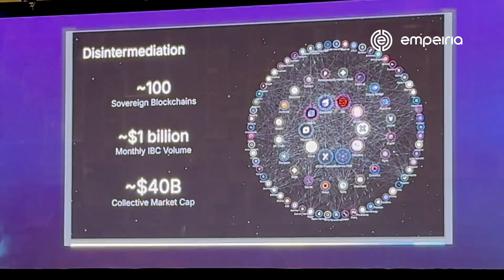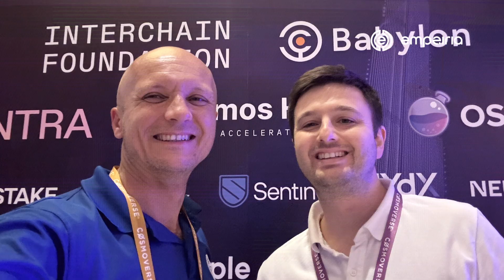Adoption Starts With Real Utility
Why did we choose Cosmos as the foundation for our End-to-End Verifiable Data Infrastructure (EVDI)?

Because adoption starts with real utility.

Cosmos stands out for its reliability, modularity, open-source flexibility, and seamless interoperability across major chains—core elements for building scalable, real-world web3 solutions.

ABOUT EMPEIRIA

Empeiria is the leading provider of End-to-End Infrastructure for Verifiable Data and Trust Services. We aim to simplify the deployment of decentralized data ecosystems with secure, efficient, and privacy-compliant solutions.

Pioneering seamless real-life data tokenization, Empeiria bridges the gap between Web2 and Web3. We enable organizations to transform their business processes based on Web3 trustless architecture, even without the Web3 technical competencies. Empeiria aims to empower businesses with easy access to high-quality, structured, and verifiable data through one-click deployment of decentralized, verifiable data.

Empeiria’s vision is to streamline digital interactions, reduce data exposure, and enable seamless transactions while simplifying compliance with data privacy regulations. We are positioned as the pioneers in enabling seamless real-life data tokenization, making Empeiria a foundational building block for the future of verifiable, reusable, and decentralized data.